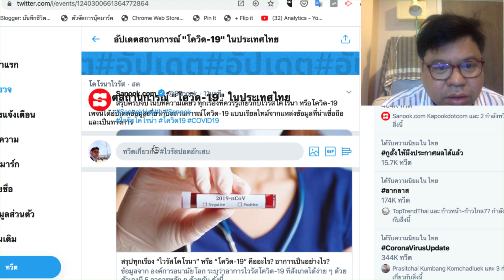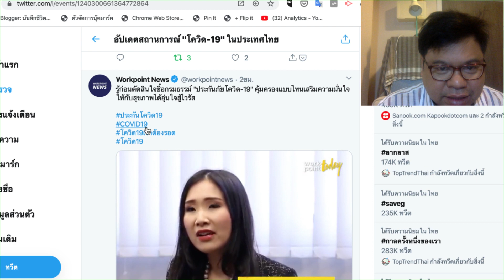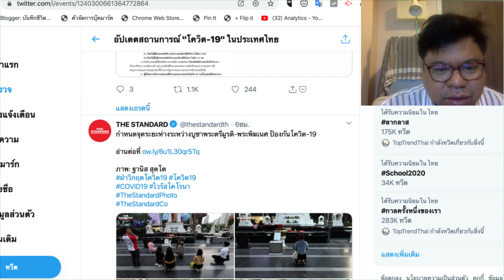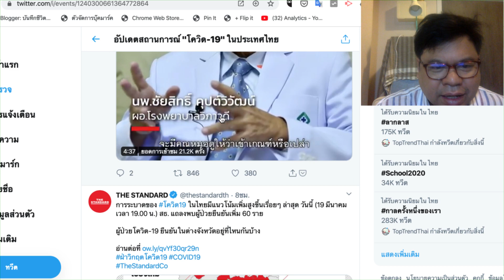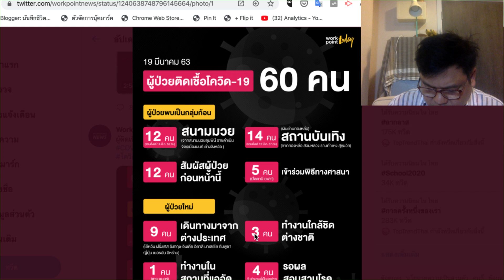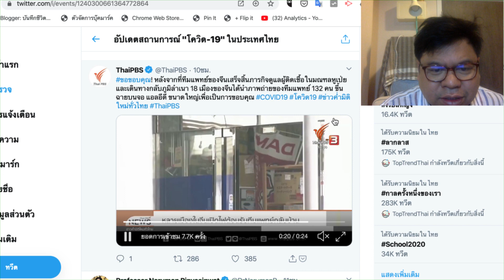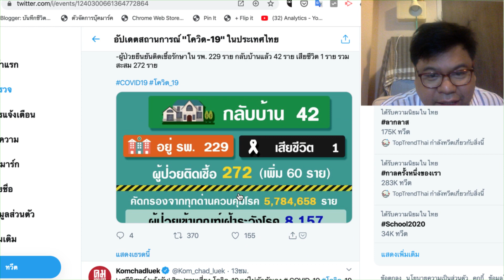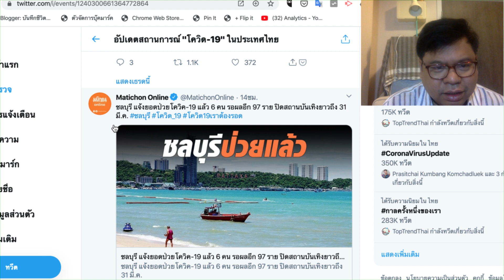ข่าวแรง Twitter อัพเดทสถานการณ์ โควิด-19 ในประเทศไทย ศุกร์ 20 มีนาคม 2563